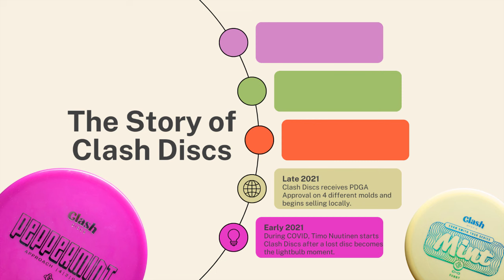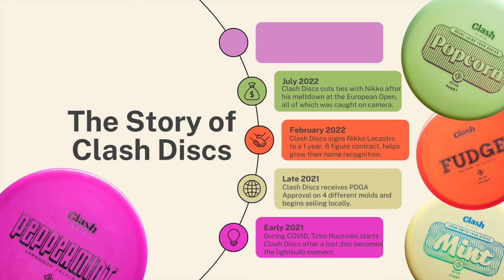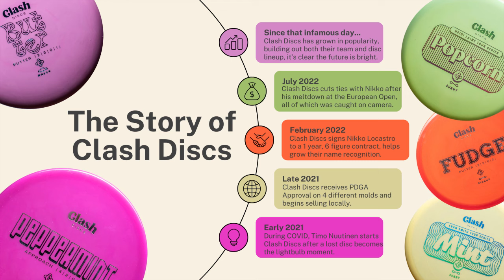Clash Discs - Disc Golf History in under 5 minutes!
The second installment in our new series "Disc Golf History in under 5 minutes!" where we cover the history of brands, discs, tournaments, etc in under 5 minutes.. bite-sized content if you will..

Next up is Clash Discs out of Finland!

From the company: "A successful disc golf throw requires a relationship of trust and emotion between the thrower and the disc. Our goal is to make discs that are easy to learn, easy to understand, fit well in the hand and have a good feel."